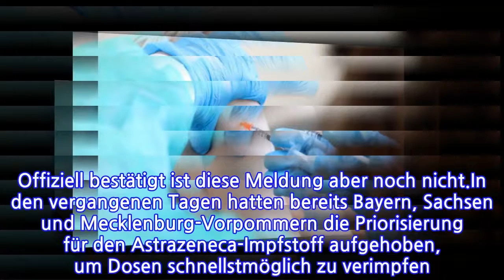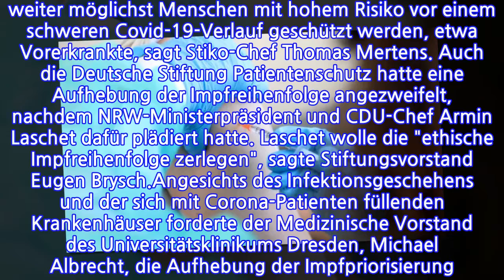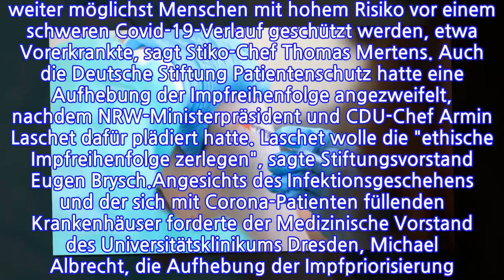Keine Priorisierung mehr?Bericht:ImpfungfürallekönnteschonEndeMaikommen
Kaum ein anderes Thema ist derzeit so wichtig: Wann wird die Impfpriorisierung aufgehoben und bekommt jeder die langersehnte Spritze gegen Corona? Eine Antwort darauf scheint sich abzuzeichnen. Schon Ende Mai könnte es so weit sein: Eine Impfung gegen das Coronavirus soll dann nicht mehr nur in bestimmten Gruppen erfolgen. Das berichtet die "Bild"-Zeitung unter Berufung auf interne Gespräche zwischen der Bundesregierung sowie den Chefs der Staatskanzleien der Länder.Kanzleramtsminister Helge Braun (CDU) habe dem Blatt gesagt, dass die Impfpriorisierung vermutlich ab "Ende Mai" oder "Anfang Juni" aufgegeben werden könnte. Offiziell bestätigt ist diese Meldung aber noch nicht.In den vergangenen Tagen hatten bereits Bayern, Sachsen und Mecklenburg-Vorpommern die Priorisierung für den Astrazeneca-Impfstoff aufgehoben, um Dosen schnellstmöglich zu verimpfen. In den Bundesländern können nun Personen aller Altersgruppen eine Impfung mit dem Vakzin erhalten. Die Ständige Impfkommission (Stiko) empfiehlt Astrazeneca nach wie vor nur für über 60-Jährige, mit intensiven Beratungsgesprächen ist jedoch auch eine Impfung für jüngere Bürger möglich. Impfpriorisierung: Die Reihenfolge der Impfungen ist in einer Rechtsverordnung des Bundesgesundheitsministeriums festgelegt, die im Wesentlichen auf der Impfempfehlung der Stiko beim Robert Koch-Institut (RKI) aufbaut. Eine Priorisierung ist notwendig, weil zunächst nicht ausreichend Impfstoff zu Verfügung steht, um alle Menschen zu impfen, die das wünschen.Die Aufhebung der Impfreihenfolge war zuletzt immer wieder heiß diskutiert worden. Es müssten mit den begrenzten Impfstoffmengen weiter möglichst Menschen mit hohem Risiko vor einem schweren Covid-19-Verlauf geschützt werden, etwa Vorerkrankte, sagt Stiko-Chef Thomas Mertens. Auch die Deutsche Stiftung Patientenschutz hatte eine Aufhebung der Impfreihenfolge angezweifelt, nachdem NRW-Ministerpräsident und CDU-Chef Armin Laschet dafür plädiert hatte. Laschet wolle die "ethische Impfreihenfolge zerlegen", sagte Stiftungsvorstand Eugen Brysch.Angesichts des Infektionsgeschehens und der sich mit Corona-Patienten füllenden Krankenhäuser forderte der Medizinische Vorstand des Universitätsklinikums Dresden, Michael Albrecht, die Aufhebung der Impfpriorisierung. "Jetzt geht es um Geschwindigkeit", sagte er der Deutschen Presse-Agentur. Man müsse verstärkt die impfen, die viel unterwegs sind, Kontakte haben und gefährdeter sind, sich anzustecken. "Es geht darum, in kurzer Zeit möglichst viele Leute zu impfen und sich nicht endlos in bürokratischen Diskussionen um Priorisierungslisten aufzuhalten."Am nächsten Montag, dem 26. April, wollen sich die Ministerpräsidenten erneut mit Kanzlerin Merkel über die weiteren Schritte im Kampf gegen die Corona-Pandemie beraten. Dann soll auch das Thema Impfpriorisierung auf der Agenda stehen.
INFORMATION
• Source: t-online